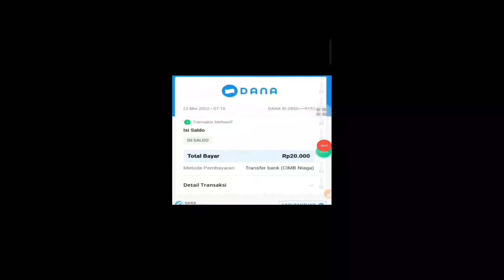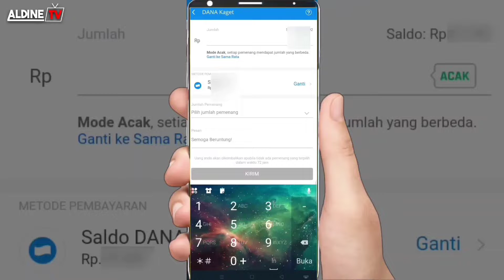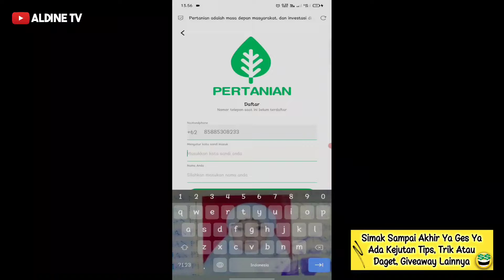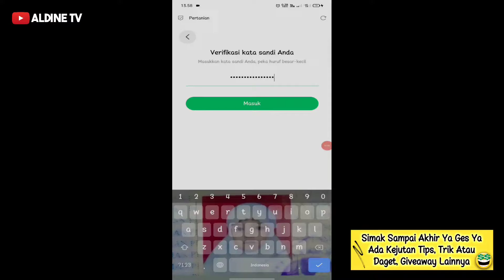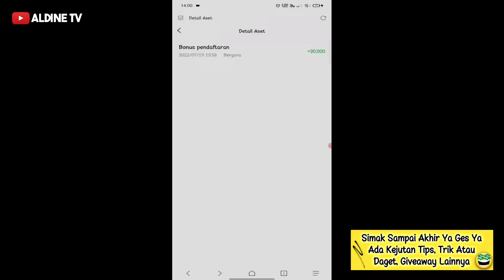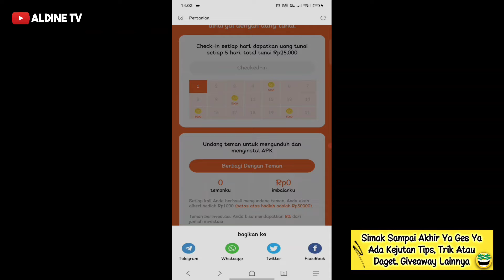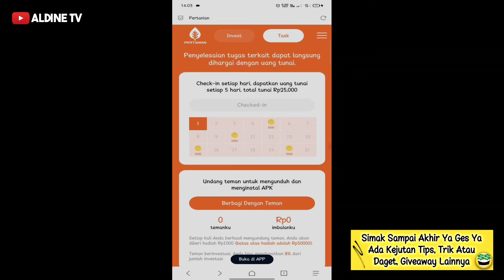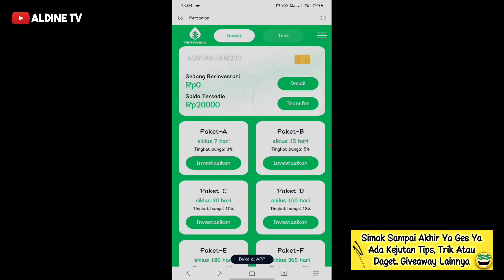Aplikasi Penghasil Saldo Dana Tercepat 2022 | Terbukti Membayar Terbaru | Pertanian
Aplikasi penghasil saldo dana | saldo dana tercepat 2022 | terbukti membayar terbaru | pertanian ) 👇🏻
Aplikasi penghasil saldo dana kali ini mantap sekali cuy,aplikasi tercepat 2022 dan 2021 bahkan terbukti membayar, bisa juga bahkan tanpa undang teman,yang tentunya 2022 terbukti membayar terbaru,aplikasi penghasil saldo dana terbaru 2022 bisa kalian coba cuy yang terbaru ini

🥳 Link Download Aplikasi Penghasil Saldo Dana | Saldo Dana Tercepat 2022 | Terbukti Membayar Terbaru | Pertanian

Dari rincian diatas tentu kalian bisa praktekan cara nya agar sobat bisa tahu dari aplikasi ( aplikasi penghasil saldo dana | saldo dana tercepat 2022 | terbukti membayar terbaru | pertanian  ) apa saja yang akan kita dapatkan apknya tentunya.

aplikasi penghasil saldo dana tercepat 2022 terbukti membayar terbaru